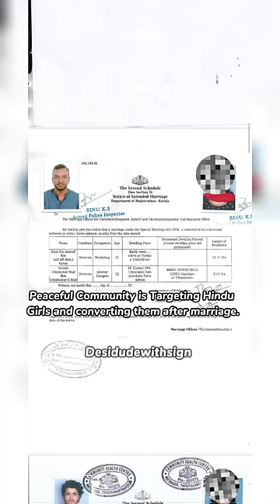Kerala Story is Real🙏